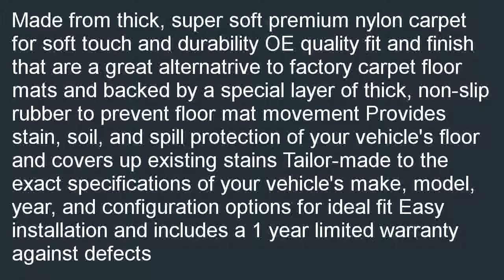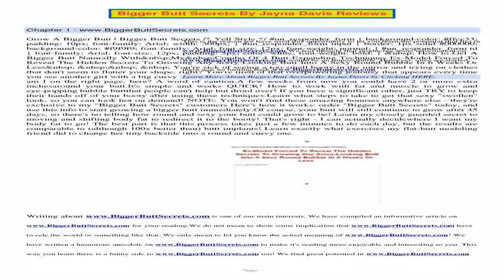Coverking Front and Rear Floor Mats for Select Buick Lucerne Models 40 Oz C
Coverking Front and Rear Floor Mats for Select Buick Lucerne Models - 40 Oz Carpet (Beige) for cheap. Check out where the best prices for: Coverking Front and Rear Floor Mats for Select Buick Lucerne Models - 40 Oz Carpet (Beige).